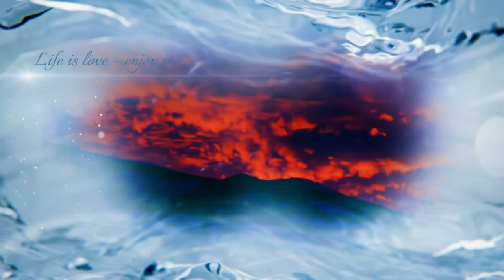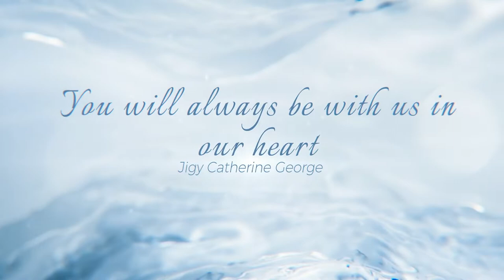In Loving Memory of Jigy Catherine George PART 1 of 2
Jigy George, a resident of Northville, passed from this life on July 30, 2019, at the age of 55.
Jigy was the beloved wife of George and the loving mother of Jensen, Jenin, and Jeron.
Jigy really enjoyed the arts. She loved to dance and learned mohiniyattam as a child.
She was also passionate about painting, with her two main subjects being naturescapes and religion.
Her ardent faith and love for family has led her to create beautiful paintings.
One of those paintings are shown on the back of her prayer card.

Jigy's educational background was just as exemplary. She completed her Masters in Chemistry in India.
She worked as a chemist for the city of Detroit for many years.
She was truly a well-rounded individual combining a love of arts and sciences into a full and fruitful life.